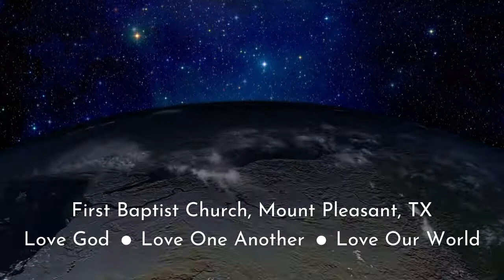Just When You Thought You Had It Figured Out | Psalm 46 | FBC Mount Pleasant, TX | Sermon